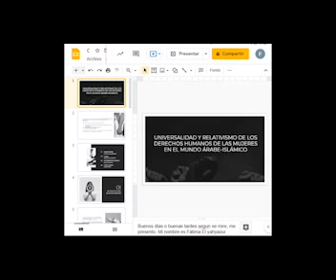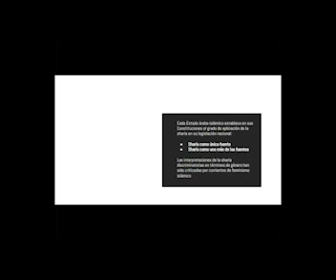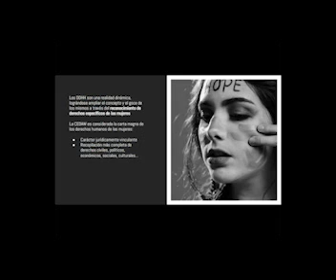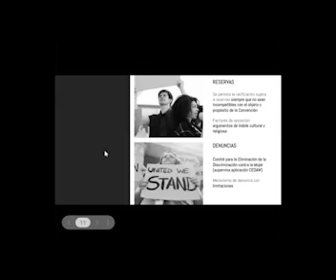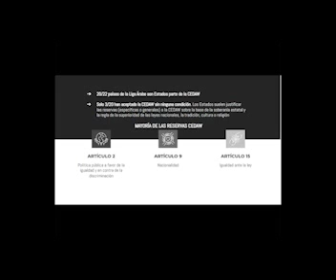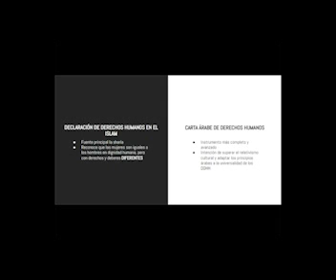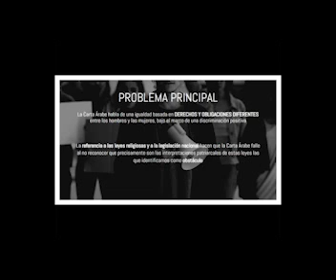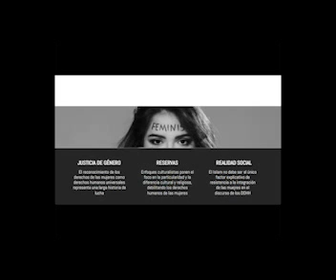Fatima El Yahyaqui Mouhand: Mujeres es el mundo islámico, Taller Pluralismo cultural y minorías Uc3m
TALLER PLURALISMO CULTURAL, MINORÍAS Y COOPERACIÓN SOLIDARIA

 LA UNIVERSALIDAD Y EL RELATIVISMO DE LOS DERECHOS HUMANOS DE LAS MUJERES EN EL MUNDO ÁRABE-ISLÁMICO

Fecha: Jueves, 21 de octubre 2021

 Coordinadores:
Oscar Pérez de la Fuente, Profesor de Filosofía del Derecho Universidad Carlos III de Madrid

Daniel Oliva, Profesor de Derecho Internacional Público Universidad Carlos III de Madrid